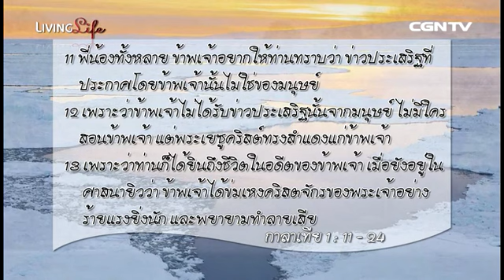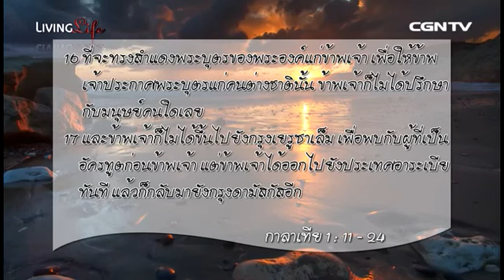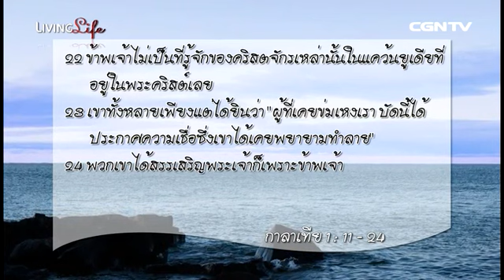[Thai Living Life] ชีิวิตเปี่ยมล้น 11-04-2014 เฝ้าเดี่ยวกับ ศจ.ดร.เสรี หล่อกัณภัย